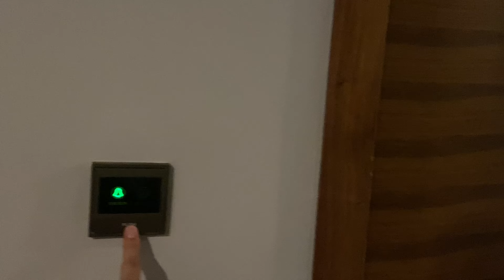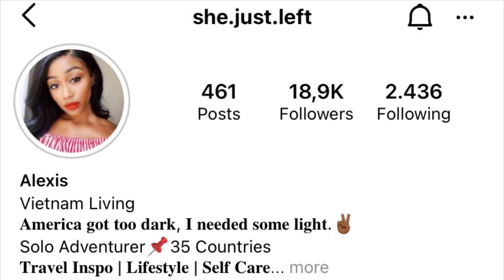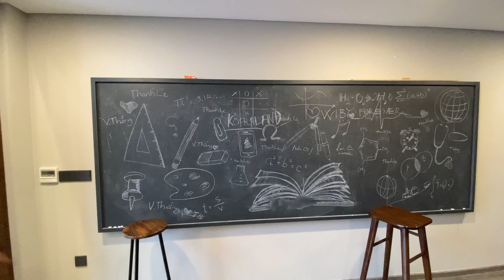A LUXURY LIBRARY APARTMENT IN HANOI, VIETNAM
A tour of Vietnam's one and only Library Penthouse Duplex with entrepreneur and Instagram influencer, Alexis of @she.just.left

I co create a dark comedy animation series called Koalaland. If you love Rick and Morty, BoJack Horseman or South Park, you will definitely love our shit! Check us out